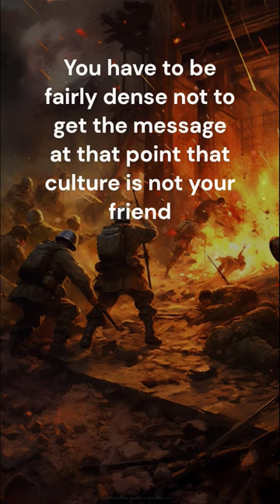Culture Is Not Our Friend | Terence McKenna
A deeply enlightening lecture from Terence McKenna about the vast mystery of life, the human experience, consciousness, reality, time, the meaning of it all, and much more. Part 5

Positive thoughts for inspiration and motivation to be the best version of you. Tips for self-improvement, self-care, and self-love, and ways to deepen your understanding of yourself and the world around us.

AI Images Generated by: Midjourney Discord server